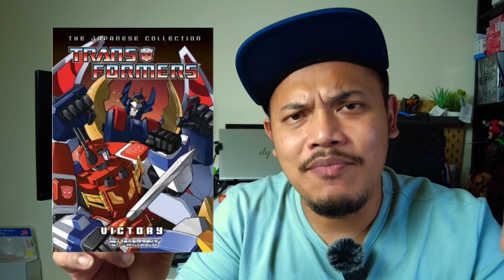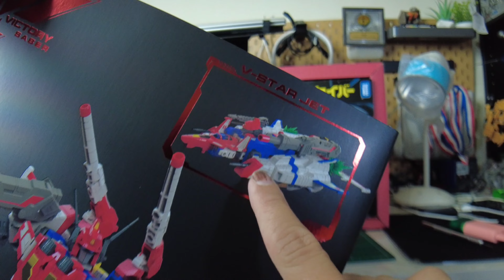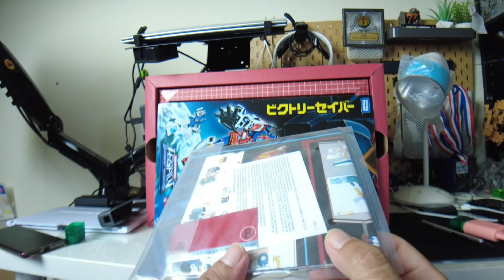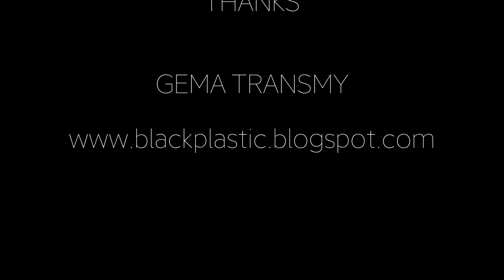ULASMEN - HASLABXTF- Tentang bintang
Star Saber is an Autobot Brainmaster from the Victory portion of the Generation 1 continuity family.
(thumbnail)

Saber Rider and the Star Sheriffs!
Famed throughout the length and breadth of the cosmos as the greatest swordsman in the universe, the heroic Star Saber (スターセイバー Sutā Seibā) has ascended from humble beginnings to the lofty position of Supreme Commander of the Autobots and head of the interplanetary Galactic Defense Force. Protector of the weak, defender of the defenceless and lover of life in all its forms, Star Saber's heart burns with an unending passion for justice and peace unequalled by any other, which drives him to quash evil wherever he finds it, with a cry of "Let's say go!"[1] This idealism is perhaps best evidenced in his adoption of the orphaned human child, Jan Minakaze, as his own son, for whom he cares deeply.

(Credit tf wiki)

Gempak Giler
14 Apr 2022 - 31 Dec 2022